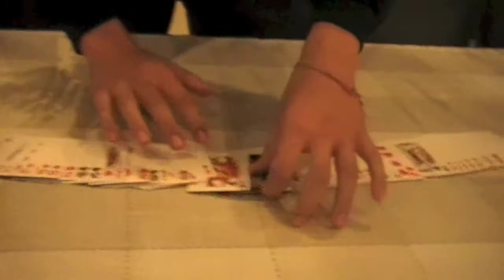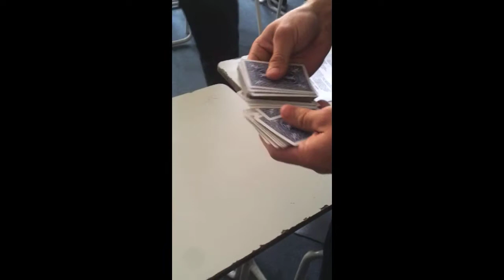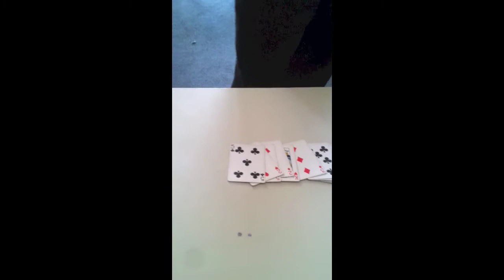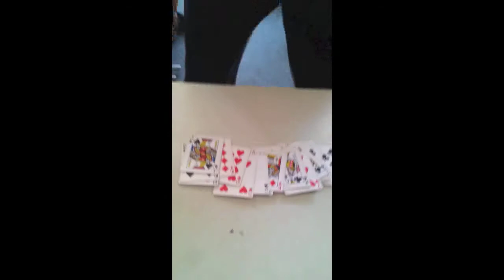673 king street by james galea - performance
breaking out of your comfort zone
673 king street by james galea

there a little pause during the video someone walking in and started talking

i didn't do much talking in the video my mate wanted to do it

673 king street performance at school

intro song
shadow of the mind